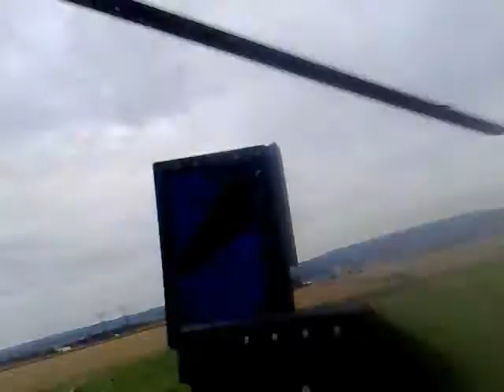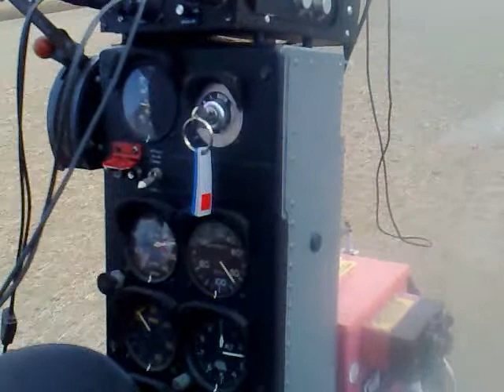Hélico Persan 2009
Daniel, pilote d'hélico en sites sensibles pendant 25 ans, la montagne, s'est promené en plaine picarde, pour notre plaisir; avec un passager...